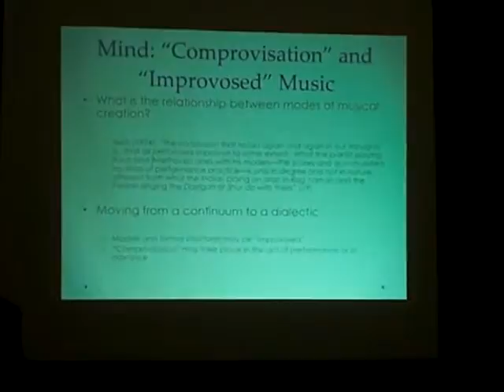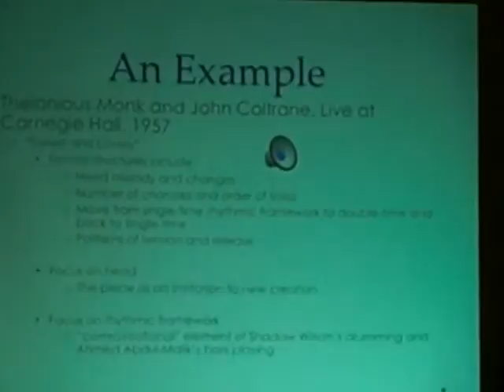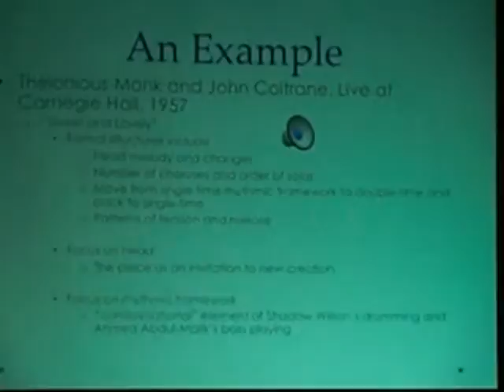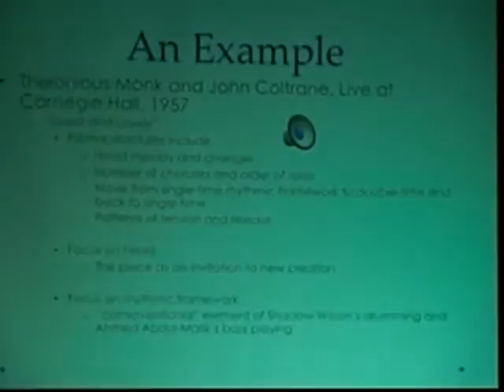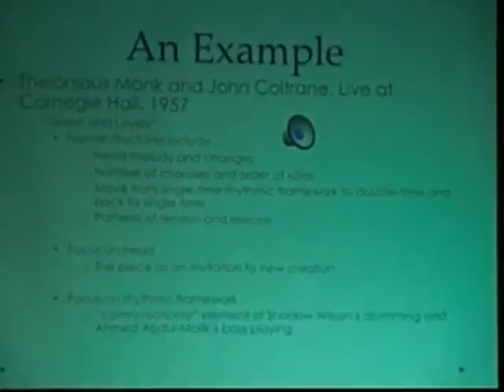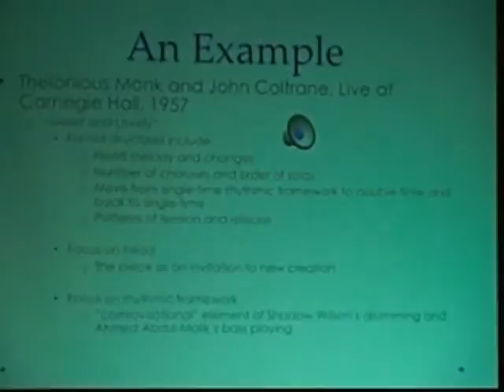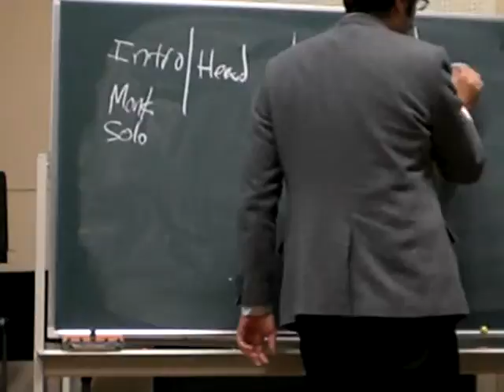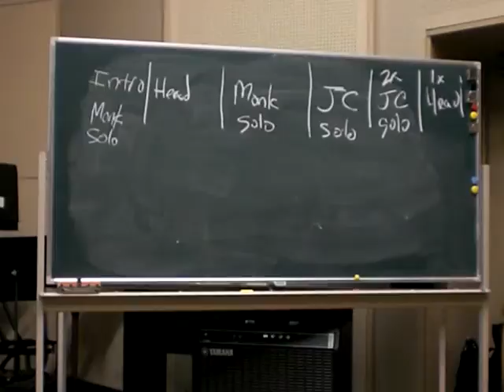2012annualmeeting Solis#07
2011第4回日本音楽即興学会大会、「音楽即興研究の現状」：ガブリエル・ソリス
The Japanese Association for the Study of Musical IMprovisation
JASMIM2012 lecture Gabriel Solis
Training the Interactive Musical Mind